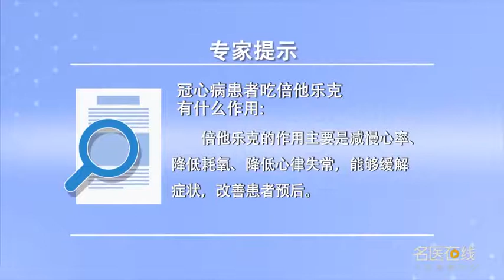冠心病患者吃倍他乐克有什么作用 邢金平 山西省人民医院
冠心病患者使用β阻滞剂常选倍他乐克这类药它的作用主要是，一个减慢心率、降低耗氧，另外降低心室张力。这类药是缓解症状的药，同时也是一个改善预后的药。当然β阻滞剂有一个目标量，一个病人吃多少合适，吃半片还是一片，通常根据心率来判断，一般不要低于55次，这类药也没有太多的副作用，当然禁忌症里也是有的，比如是一个哮喘病，支气管哮喘或者有三度防传导阻滞，二度以上的防传导阻滞或者严重的低血压严重的心衰，就是伴有水肿明显严重的时候，暂时不用β阻滞剂，它是治疗冠心病的一个及时，所以说临床中我们使用非常广泛。

What is the effect of Betaloc in patients with coronary heart disease
Beta blockers are often used in patients with coronary heart disease, and Betaloc is mainly used, One slows heart rate, reduces oxygen consumption, In addition, it reduces the ventricular tension. These drugs are symptomatic, It is also a drug to improve the prognosis. Of course, beta blockers have a target amount, How much is suitable for a patient, Half or one, It's usually judged by heart rate, Generally no less than 55 times, They don't have too many side effects, Of course, there are also contraindications, Like an asthma, Asthma or triple block, More than two degrees of anti conduction block or severe hypotension and severe heart failure, When the edema is obviously serious, No beta blocker, It is a timely treatment for coronary heart disease, So we use it very widely in clinic.